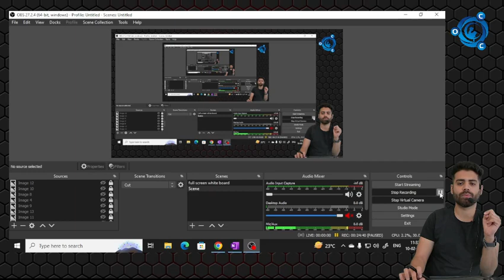npo s 6